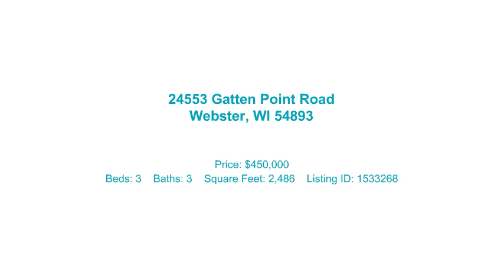24553 Gatten Point Road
Webster, Wisconsin. Warner Lake.